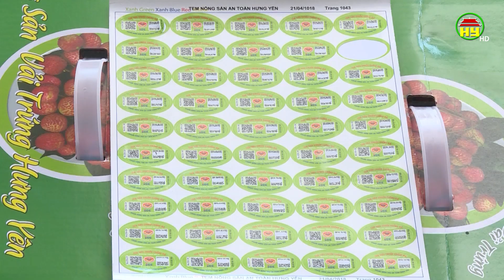Thu hoạch vải trứng Hưng Yên được mùa, được giá.